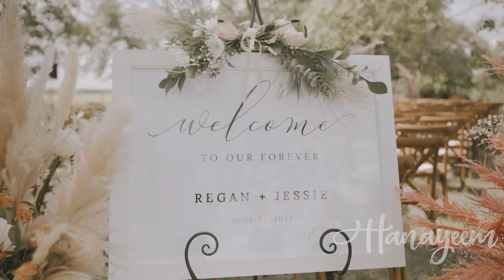Regan & Jessie Trailer | Wedding Video